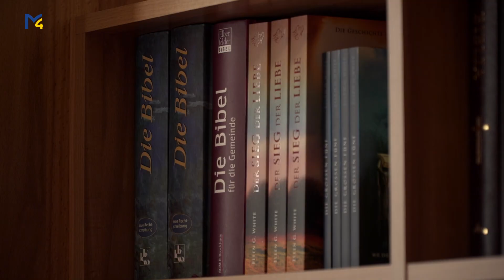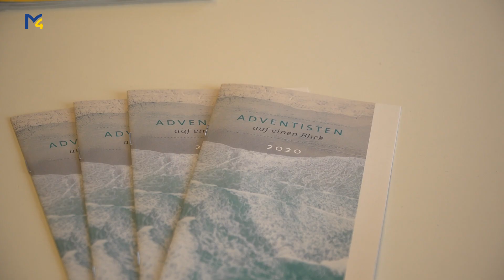Glaubensmagazin - Kirche der Siebenten-Tags-Adventisten